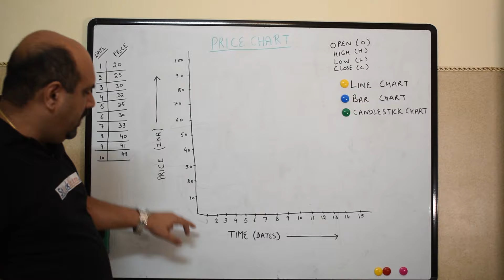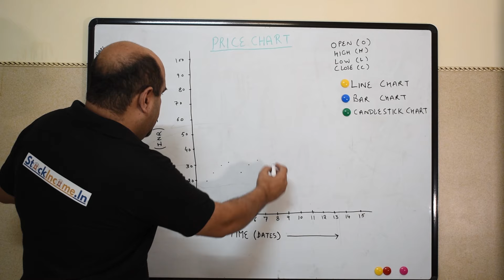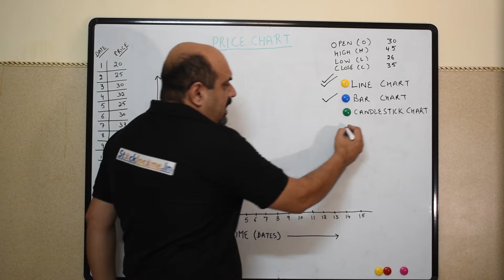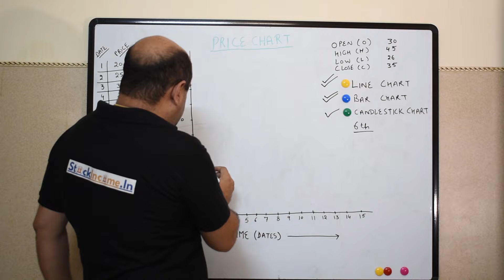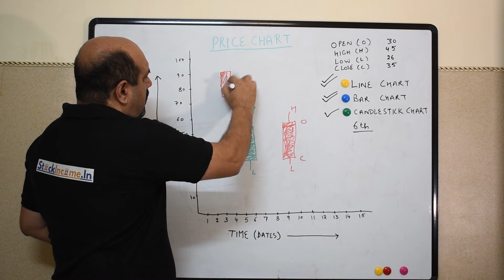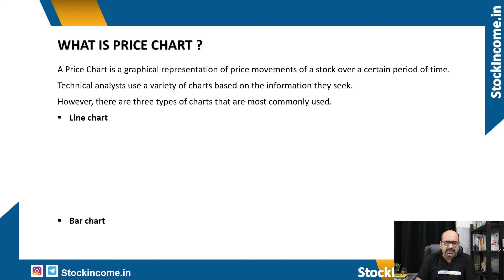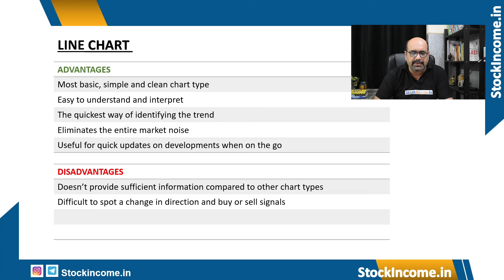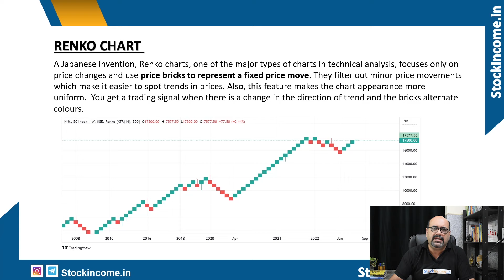Technical Analysis Masterclass. Module-1 Understanding Price Charts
Price charts and its various types
Line Chart
Bar Chart
Candlstick Chart
Advantages and Disadvantage of each Price Chart
Heikin Ashi Chart
Point & Figure Chart
Renko Chart